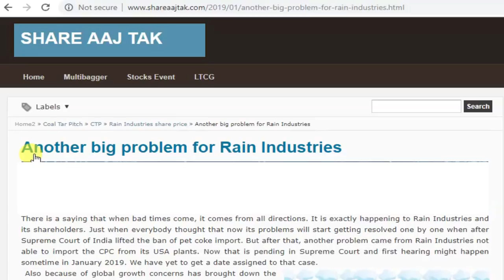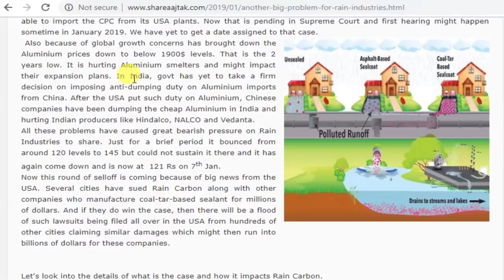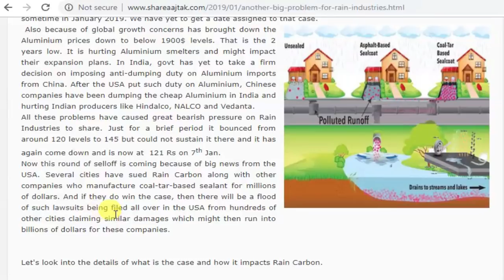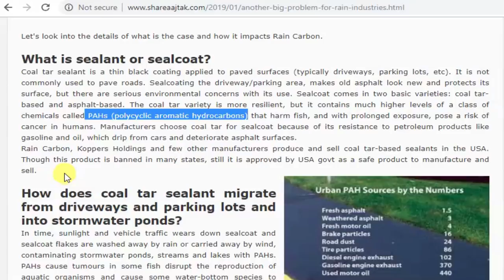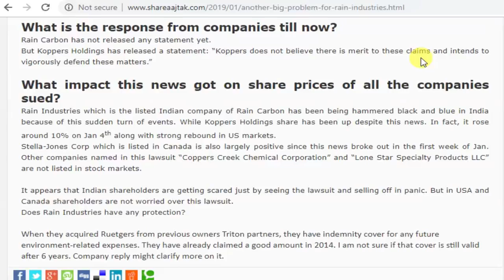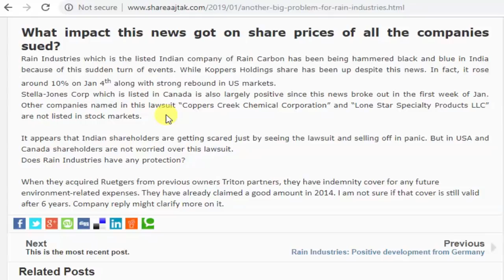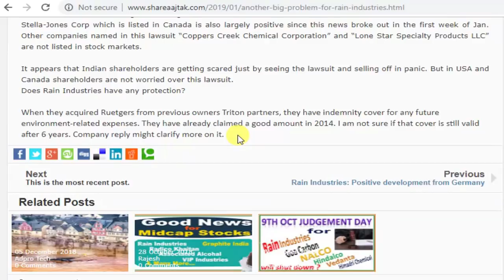Rain Industries: Another big problem for Rain Industries share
There is an old saying that when bad times come, it comes from all directions.
It is exactly happening to Rain Industries and its shareholders.

Another big problem for Rain Industries

Rain industries share multibagger for 2021
Rain industries stock latest news
Why rain industries share price is falling?
Why rain industries share price is increasing?
Rain industries stock price
Rain industries stock analysis
Rain industries dolly khanna
Mohnish Pabrai is bullish on Rain Industries?

Equipment I use:
1. Mic for Audio Recording
2. Smartphone for Video Recording
3. Tripod for holding Smartphone
5. Youtube Tshirt